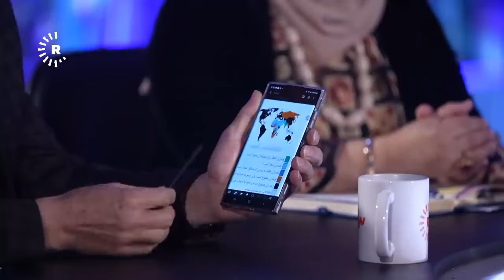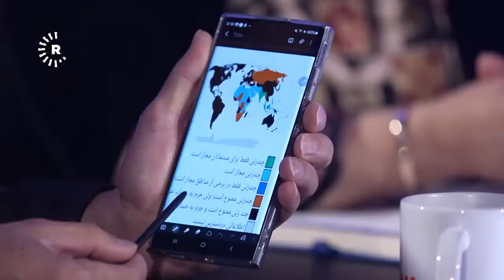گڤتوگۆی زیاتر لە ژنێک هۆکار ولێکەوتەکانی